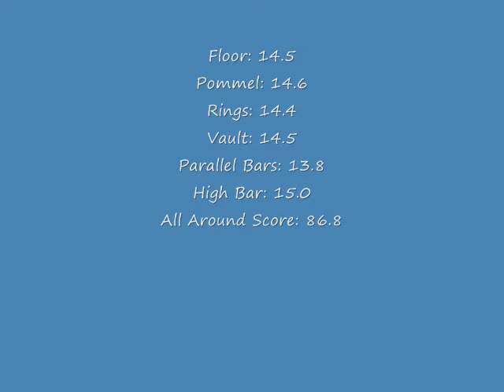Mikey State Championship 2012